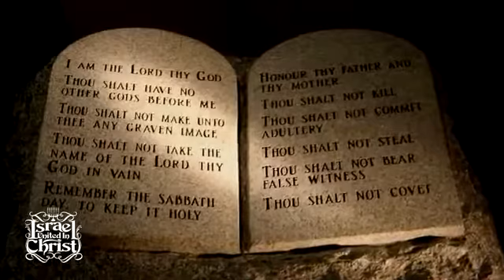Water Baptism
The true Baptism of water according to the Holy Bible!